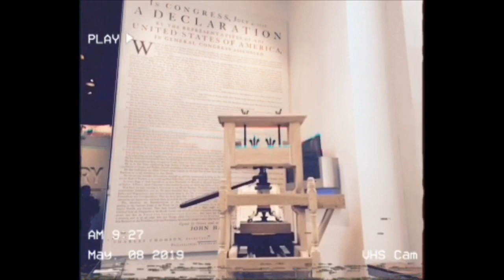short washington dc vlog :)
lolsss so for three days i went to washington dc with my school so enjoyyyy
also im stupid so i forgot to change the date on the video but if you watch the time you can see when the days end and start etc